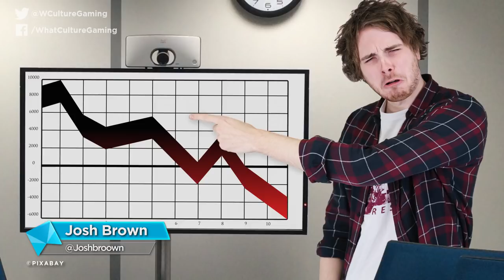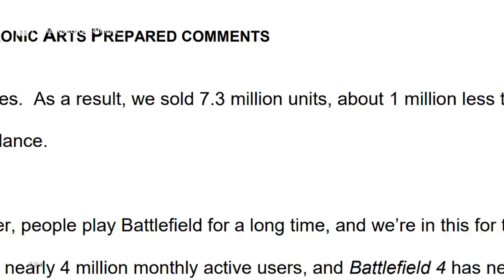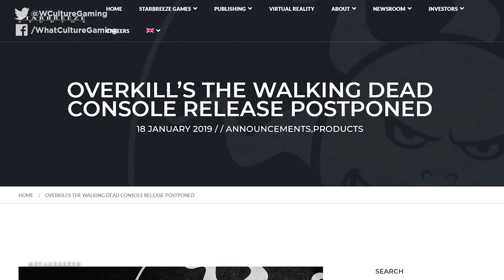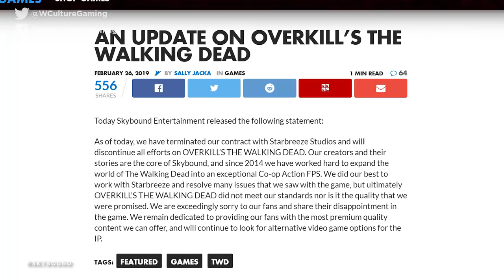10 Biggest Video Game Financial Disasters This Generation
Apparently a couple of hundred million is a 'disaster' these days...